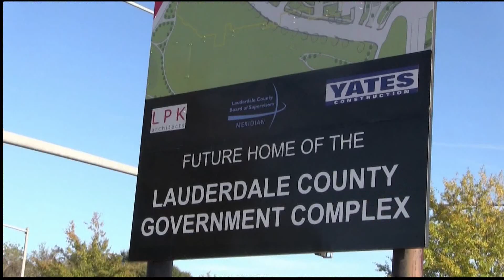Moving Forward With Plans For Village Fair Mall